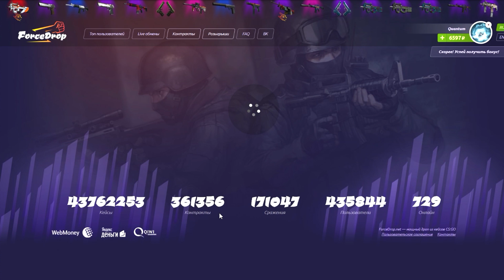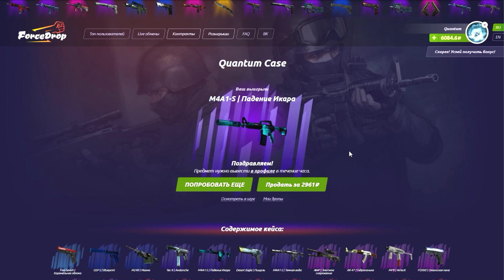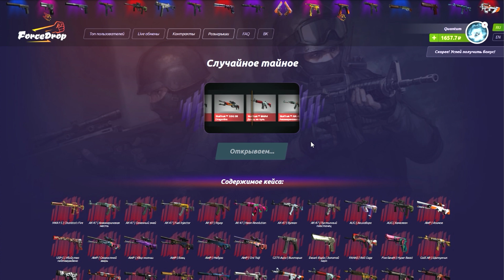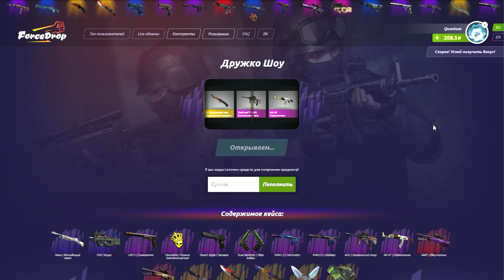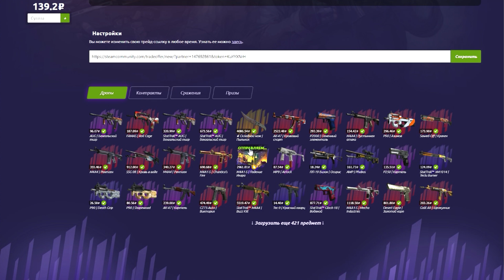МОЙ САМЫЙ ДЕШЕВЫЙ НОЖ В CS:GO!!!